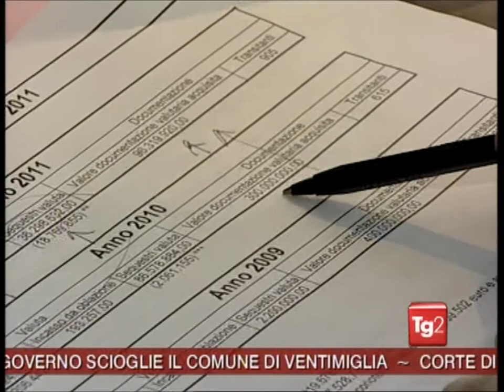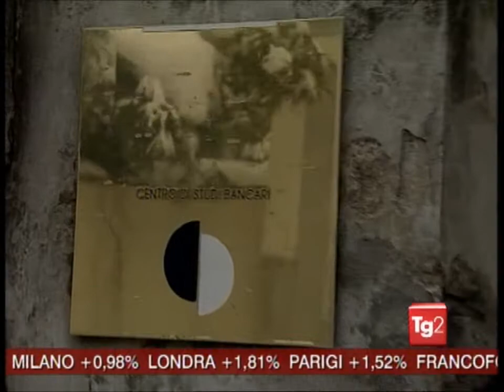L'esportazione legale ed illegale di capitali in svizzera 2012 02 03.wmv